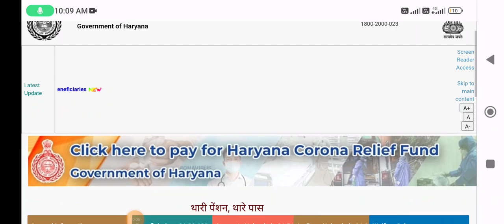haryana old age allowance credited || haryana old age allowance latest update